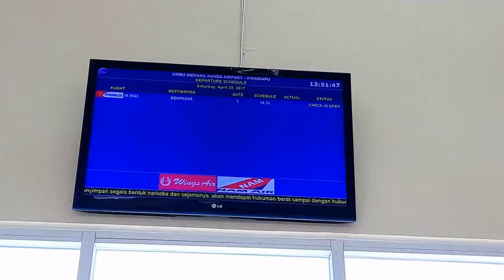Bandar Udara Umbu Mehang Kunda Waingapu Sumba Timur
Bandar Udara (Bandara) Umbu Mehang Kunda Wingapu, Sumba Timur.